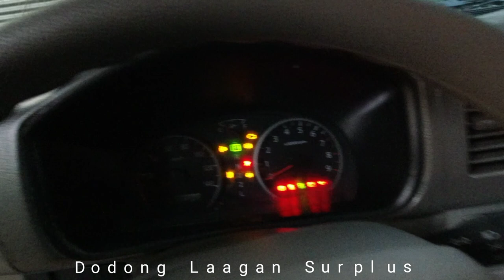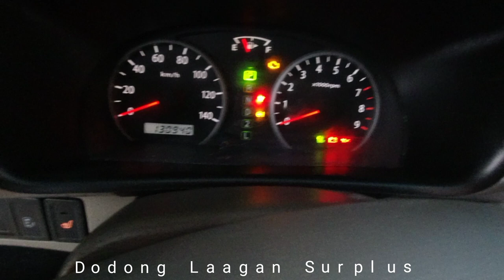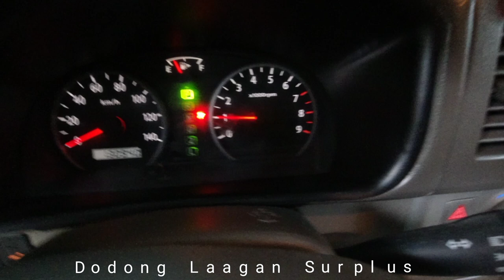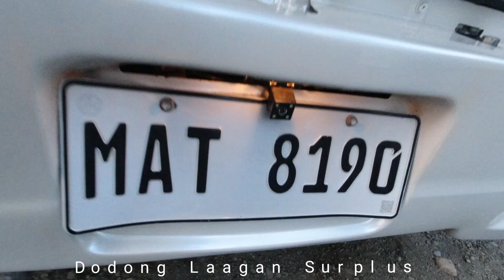PZ TURBO Suzuki EverY WaGon AWD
SUZUK EVERY WAGON

With a curb weight of 1742 lbs (790 kgs), the Kei Works Automatic has a turbocharged Inline 3 cylinder engine, Petrol motor, with the engine code K6A. This engine produces a maximum power of 64 PS (63 bhp - 47 kW) at 6500 rpm and a maximum torque of 106.0 Nm (78 lb. ft) at 6500 rpm.
👉Maximum power - Output - Horsepower: 64 PS or 63 bhp or 47 kW @ 6500 rpm
👉Maximum torque: 106.0 Nm or 78 lb.ft @ 6500 rpm
👉Engine type - Number of cylinders: Inline 3

FOR ORDER
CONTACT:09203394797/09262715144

PRice: 330k

Inclusion:
👉New Anzhal Paint
👉New Change Oil
👉Brand New Battery
👉Complete LTO Registration
👉Free Tint
👉Uphostery If Needed
👉7 Inches Touch Screen Stereo With Reverse Camera
👉Japan Original Mag Wheels
👉Rain Visor
👉1 month Engine And Chassis Warranty